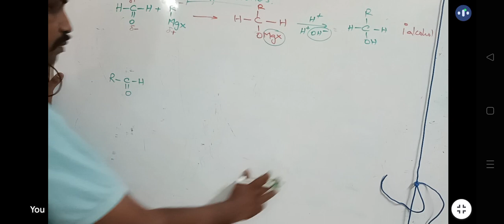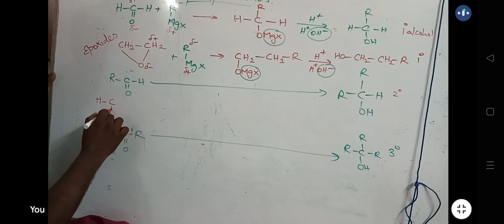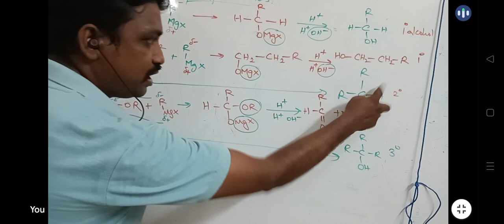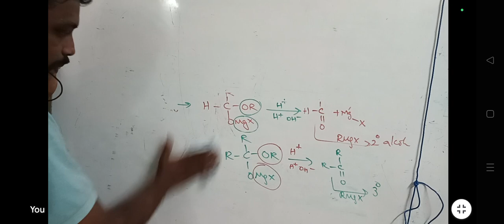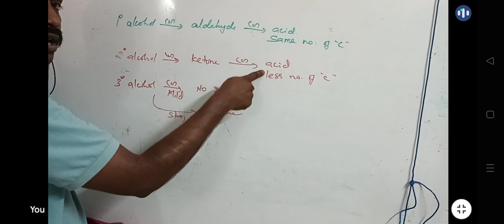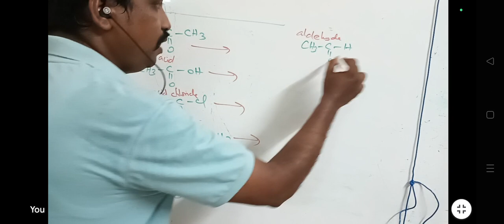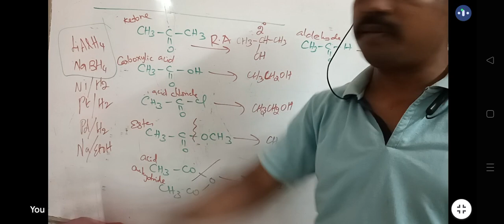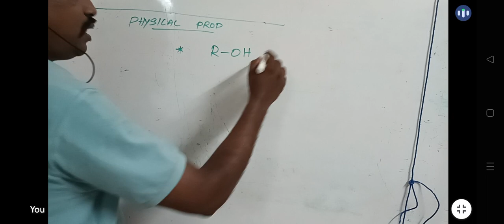ALCOHOLS CLASS XII(5)